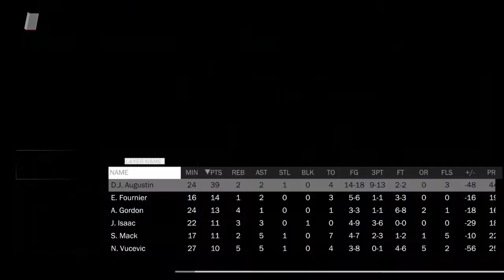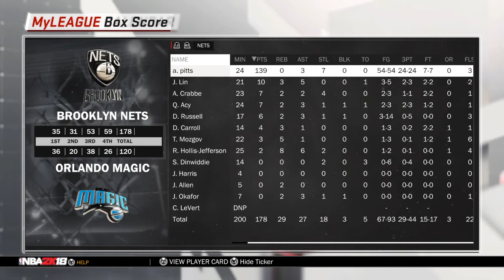NBA 2K18 mycareer episode 4 Lin 10 points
Stay updated and follow me on ps4 antonio1125934 and sub main channel and 2nd channel Antonio pitts psn antonio1125934